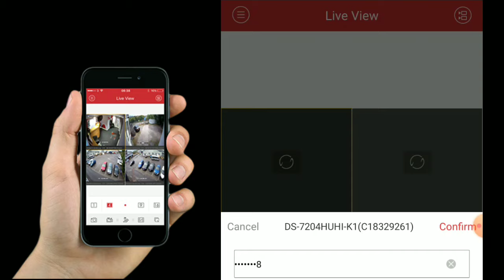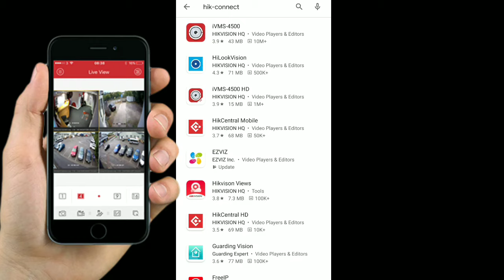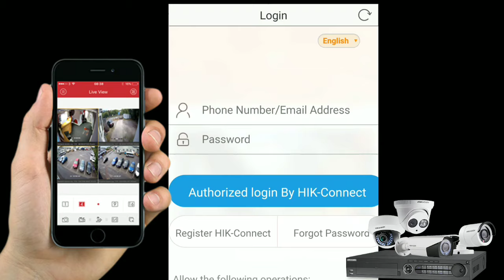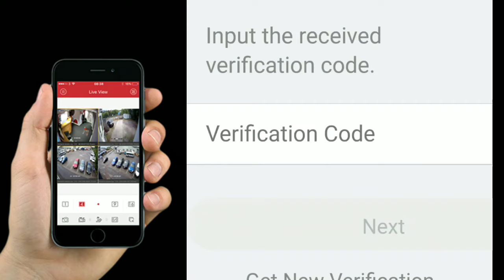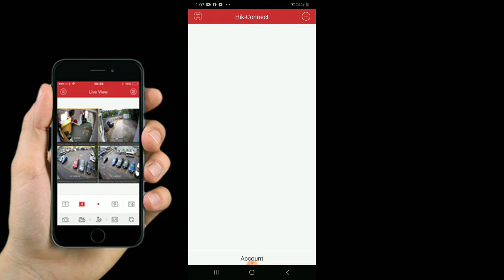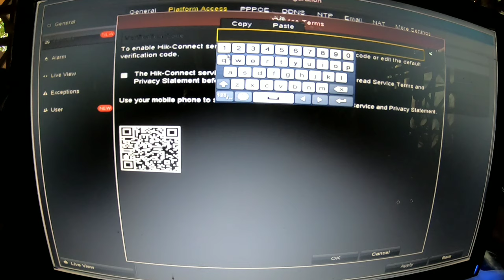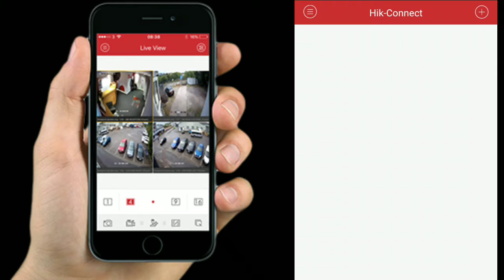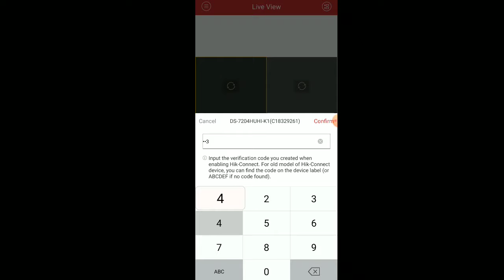How to Connect CCTV Camera to Mobile Phones | Step by Step (Tagalog Tutorial)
CCTV camera to mobile Phone Tutorial, Pano e konek ang ating cctv camera sa ating chellphone, sama maka tulong mga ka lods kong meron po tayo katanongan mag comment lang po sa baba salamat and keep safe po sating  lahat

Ito po ang new Update natin para sa gumana kahit hindi same network.

Gusto nyo ba na maganda pero murang cctv ito po maganda .